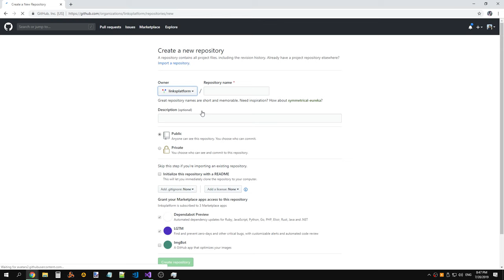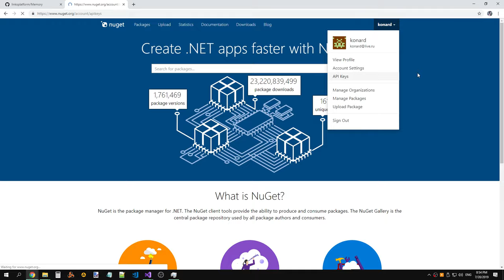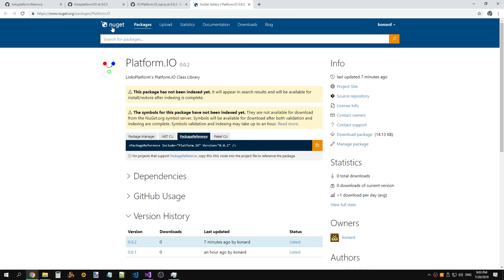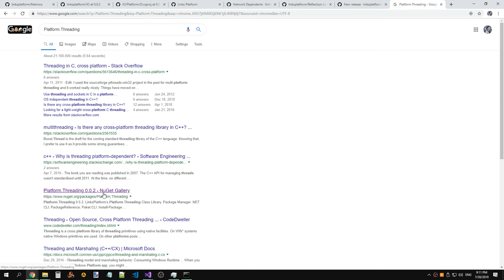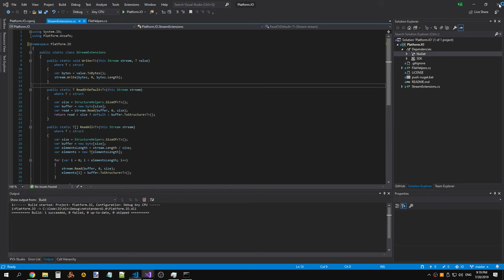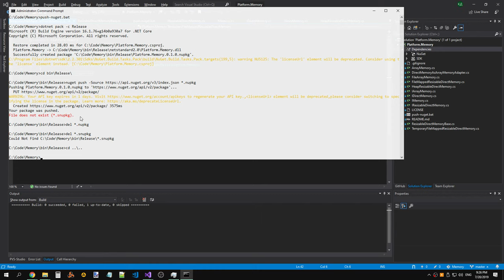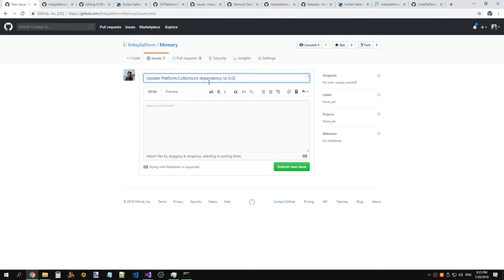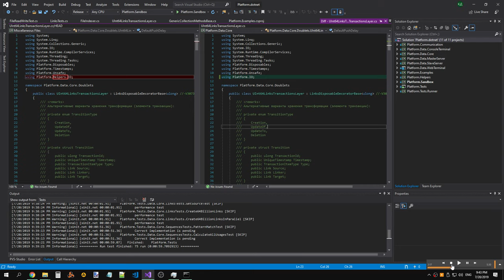LinksPlatform: Moving Platform.Memory project to a separate repository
Raw recording.